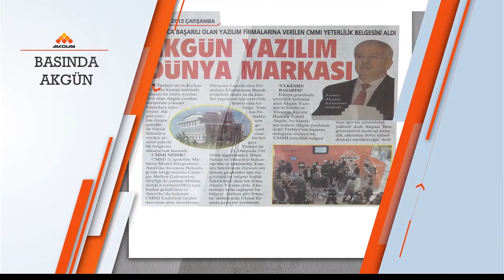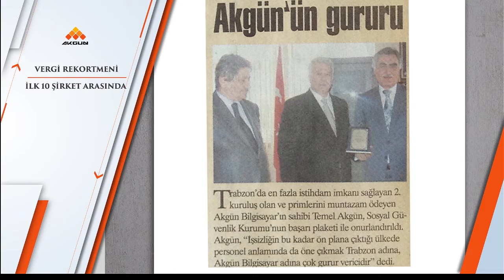2015'e Kadar Sağlıkta AKGÜN